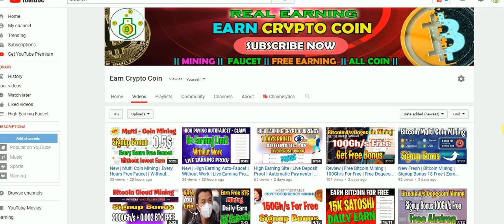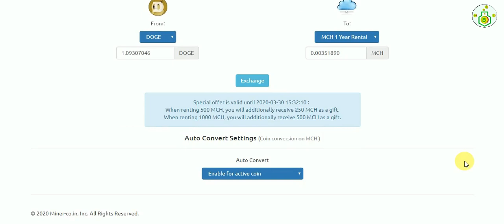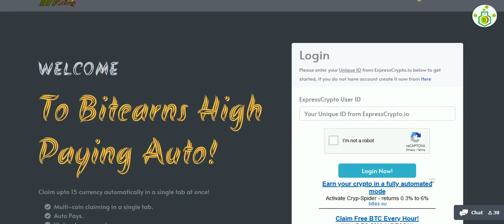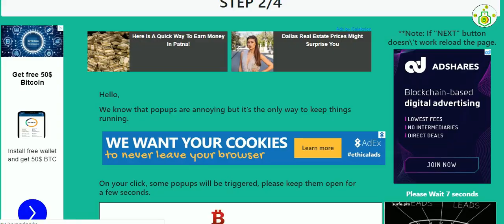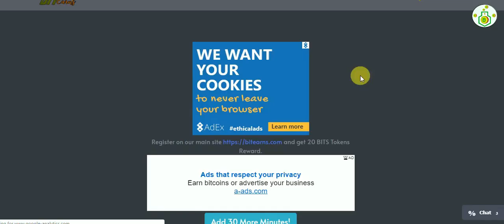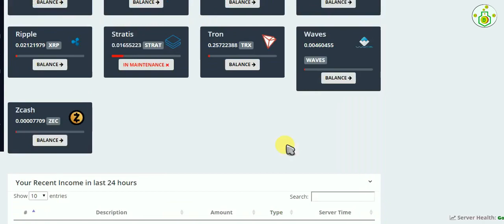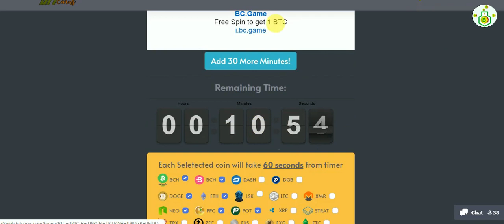Highest Paying Auto Faucet | Work From Home | Automatically Earn | EarnCryptoCoin | High Payout